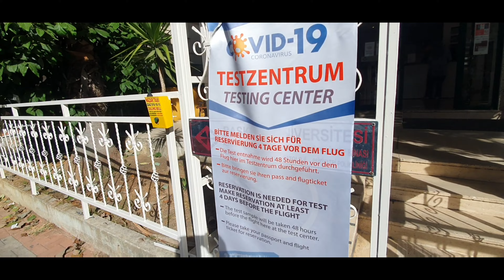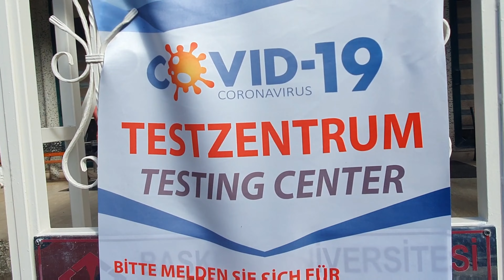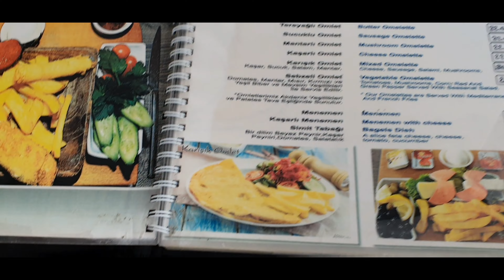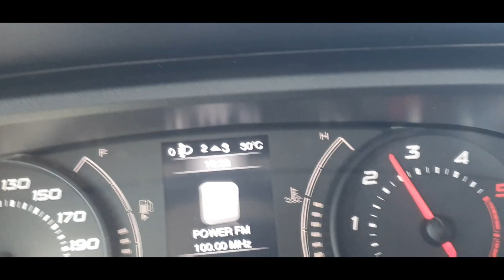Alanya - Türkei - Es läuft nicht so wie es laufen soll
Created by Camli#camli